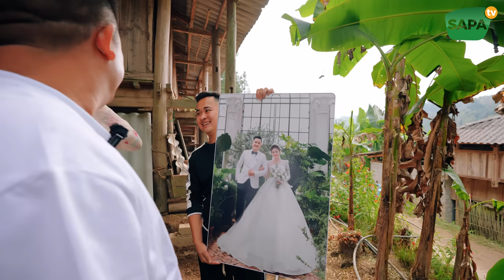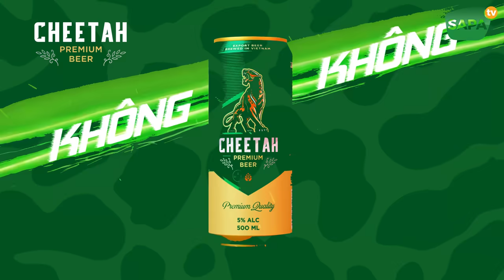ULTIMATE BEEF AND PORK DISHES at a Nung Wedding - Traditional Northeast Vietnamese Food! | SAPA TV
Join us as we experience the vibrant culture and culinary traditions of a Nung ethnic wedding in Northeast Vietnam. From mouthwatering traditional dishes to unique customs, this celebration offers a taste of Vietnam’s rich heritage. Don’t miss out on this incredible journey through authentic Vietnamese culture and food!